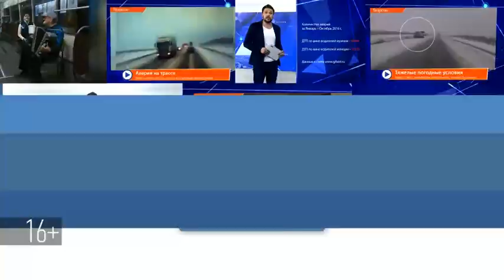В Татарстане началась подготовка к массовому чипированию животных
Ветеринары побывали на фермах Зеленодольского района.